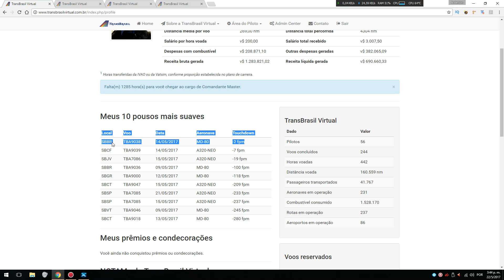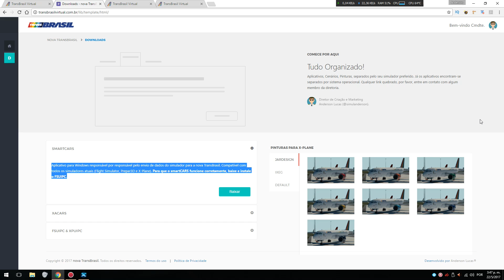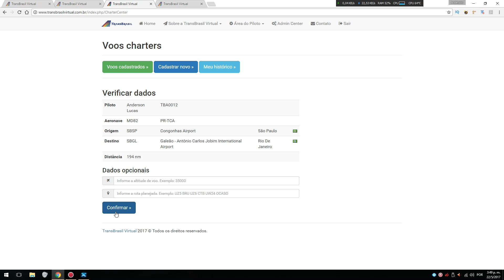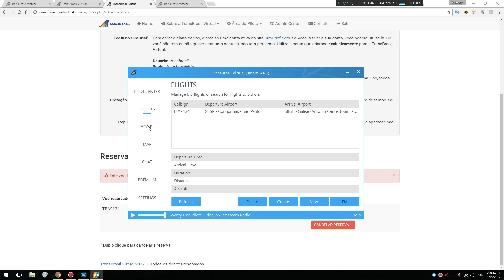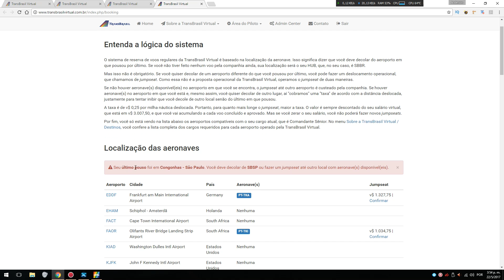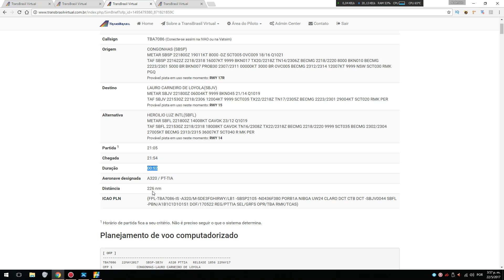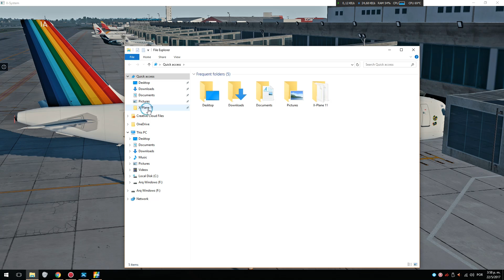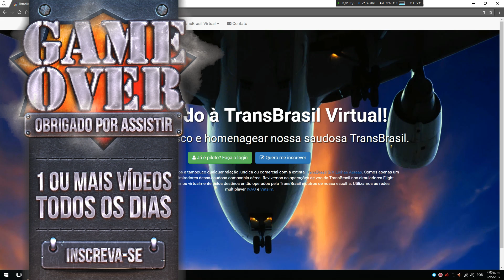Seja bem-vindo a nova TransBrasil - Reservando voos